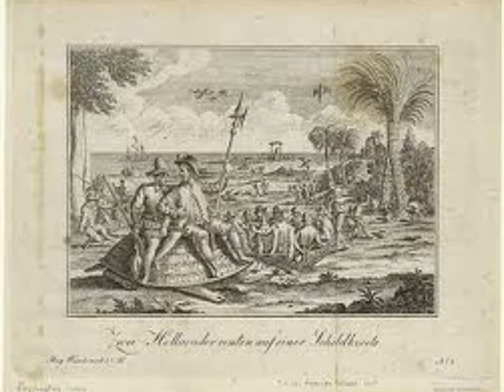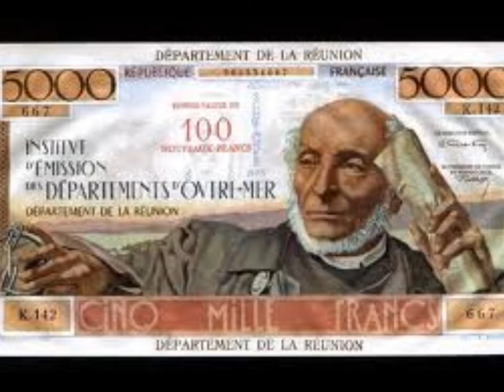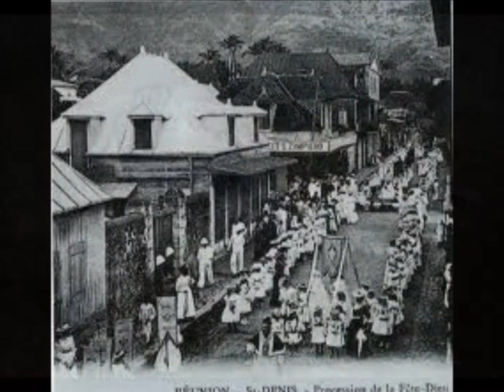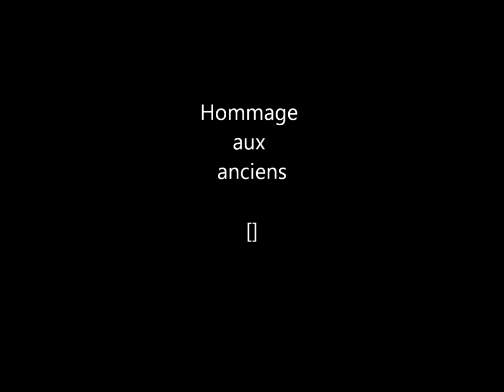histoire du monde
Histoire de la réunion